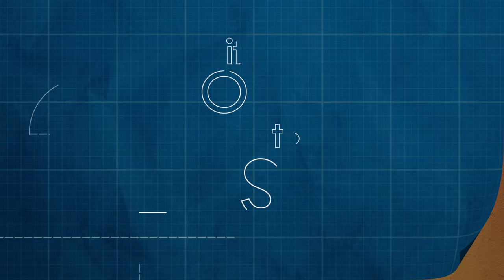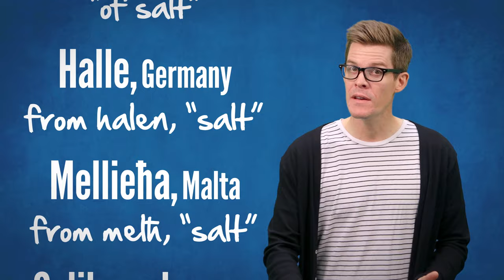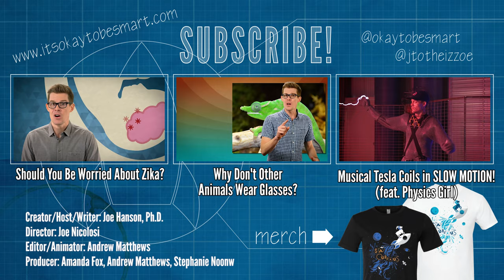Why Salt & Pepper Ended Up On Every Table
Join the AnythingButPepper movement!

“Salt: A World History” by Mark Kurlansky

“Pepper: A History of the World’s Most Influential Spice” by Marjorie Shaffer